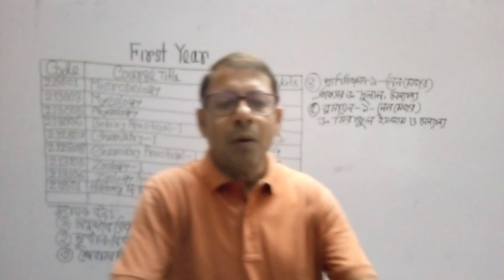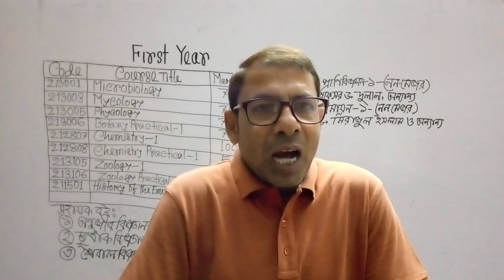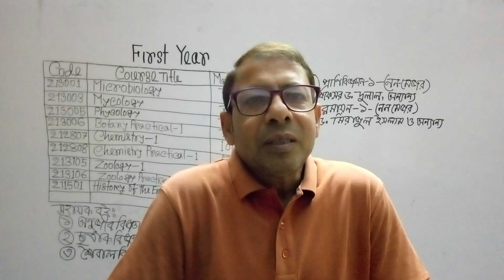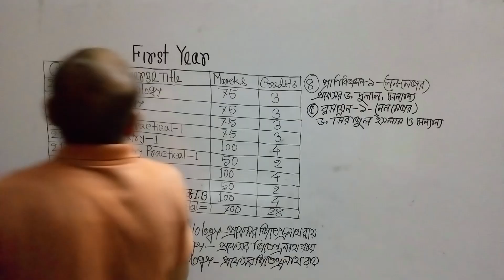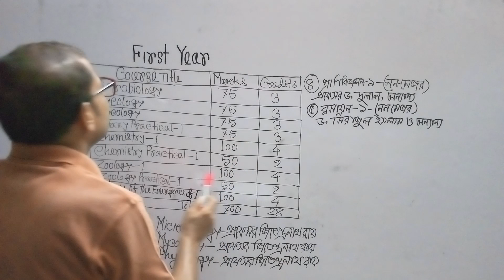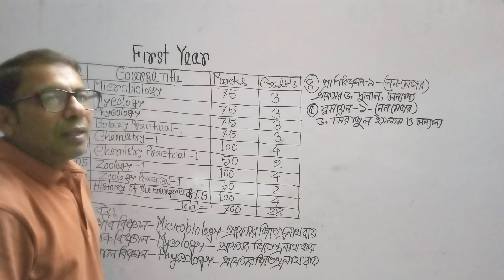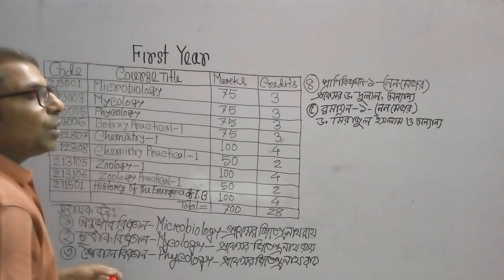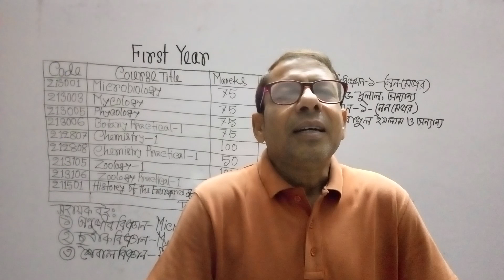BSc(Honours) Botany First Year Orientation Class